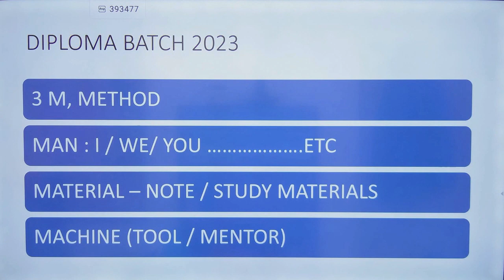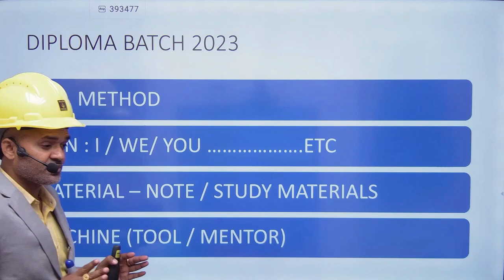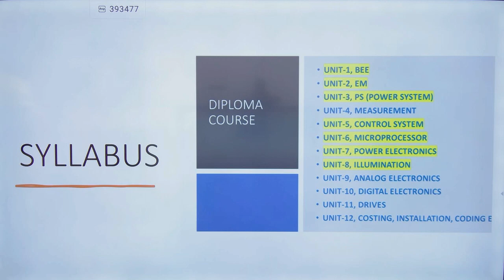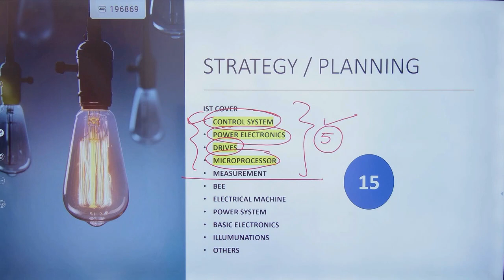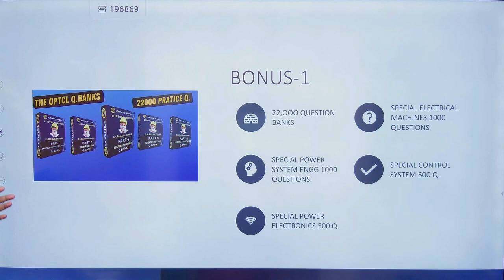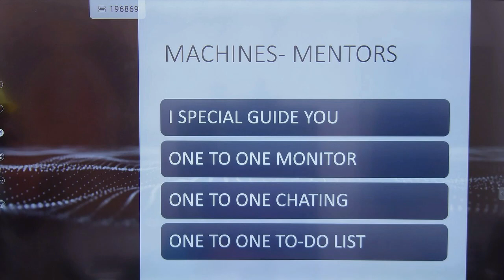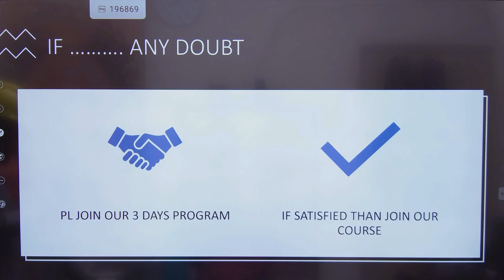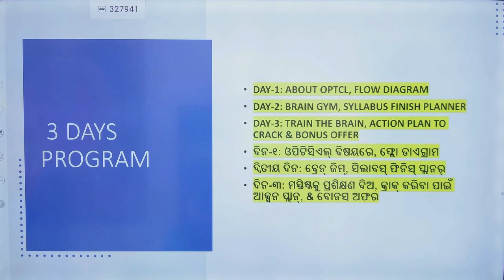OPTCL DIPLOMA GURENTED BATCH 2023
ONLINE DIPLOMA BATCH STARTS ON 19TH FEB, 11 AM

OPTCL: ODISHA POWER TRANSMISSION CORPORATION LIMITED (OPTCL), one of the largest Transmission Utility in the country, As a company wholly owned by the Government of Odisha to undertake the business of transmission and wheeling of electricity in the State.

OPTCL: INCOME VACANCY 333 POSTS , Inwhich JMT- 70 POSTS, JMOT- 200 POSTS.

electricwallah instagram account:
biswanath9011979
electricwallah linkdin account:

NOTE: OPTCL ONLINE BATCH WILL STARTS ON 12TH FEBRUARY,7:30PM .
PART-1: BASIC ELECTRICITY & ELECTRONICS - 3DAYS
PART-2: GENERATION PARTS-12 DAYS
PART-3: TRANSMISSION PART- 3 DAYS
PART-4: DISTRIBUTION PART- 3 DAYS
PART-5: HOME APPLICIANCES- 3 DAYS
WHOLE 41 UNITS WILL FINISH IN 24 DAYS .

IF YOU WANT TO CRACK OPTCL EXAM JOIN OUR OPTCL ONLINE BATCH

ALL TEST SERIES WILL STARTS FROM 7TH MARCH, 2023 ONWORDS